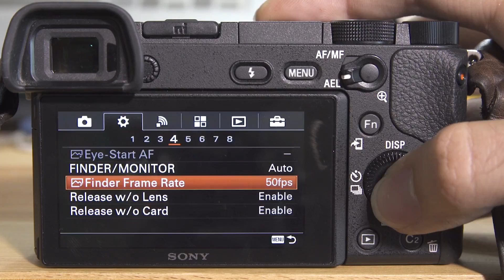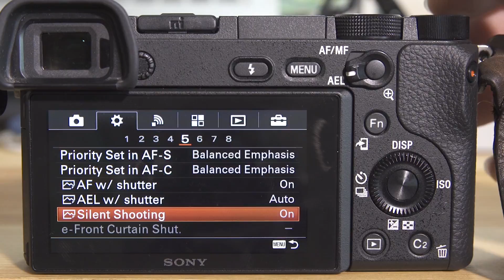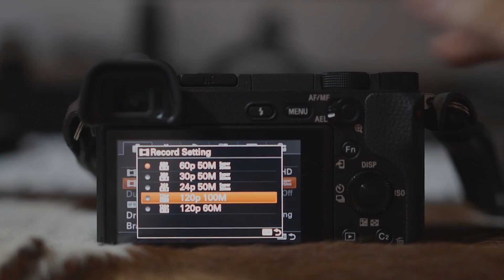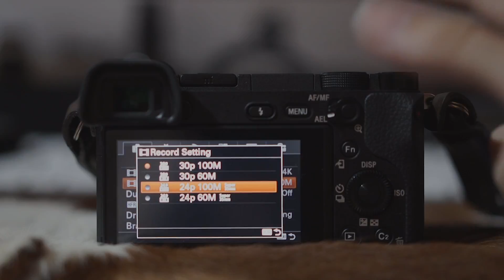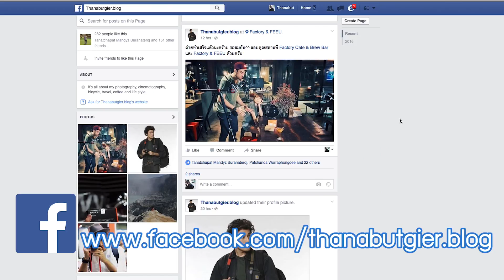Sony a6300 Hands-on Review by Thanabut Gier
มาแล้วจ้า!!! คลิป Hands-on Review Sony a6300